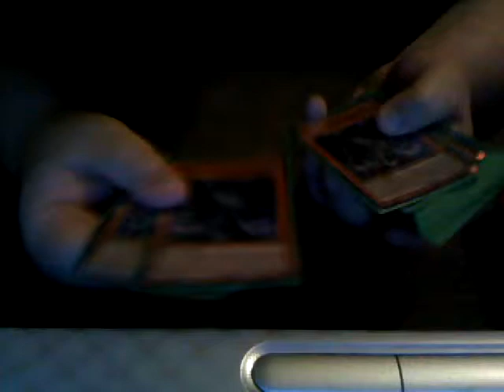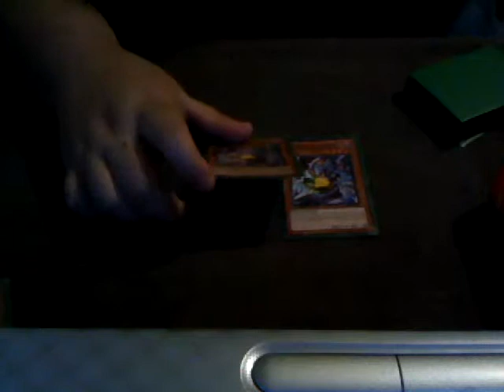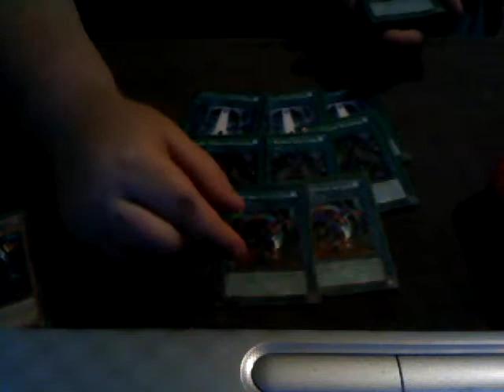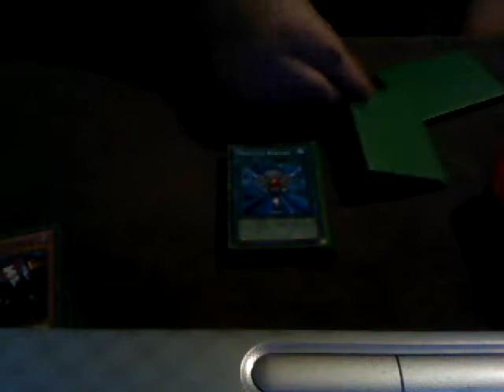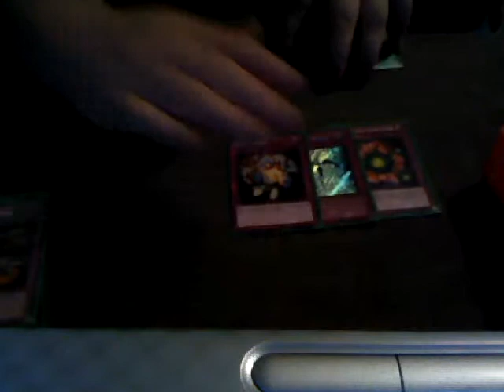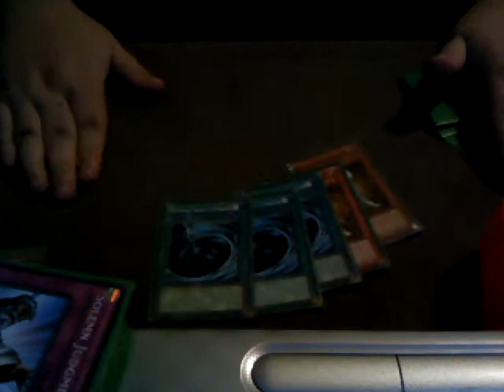Yugioh September 1st 2012 Deck Profile: Dark World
Hey youtube heres my fifth deck profile of the new format! seems like another really good deck for the new format so we'll see how things play out with it!